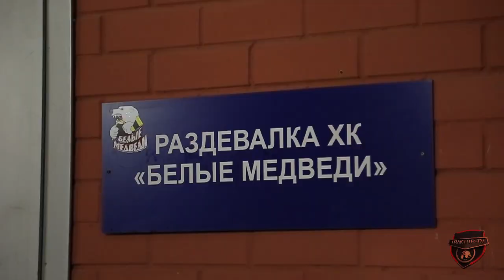Белые Медведи vs Ладья 2:4. 26 Октября 2014